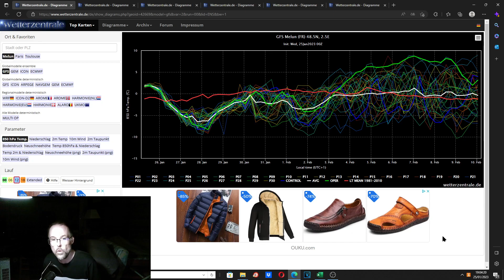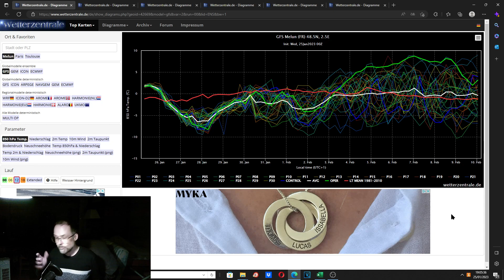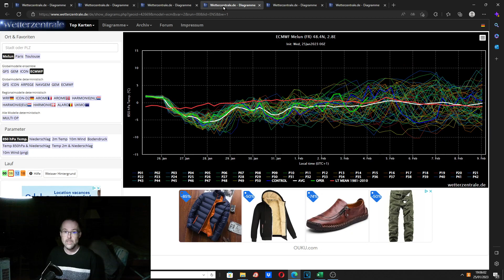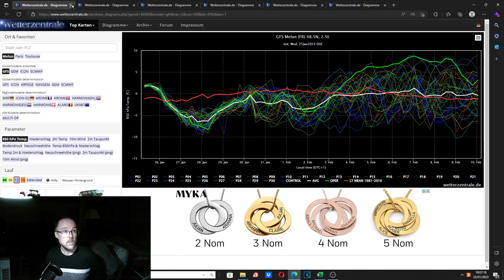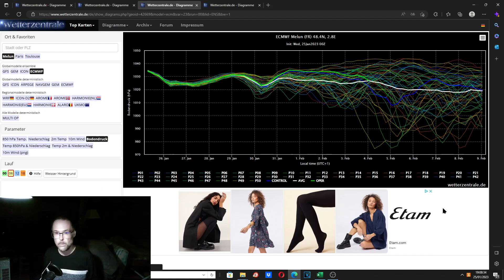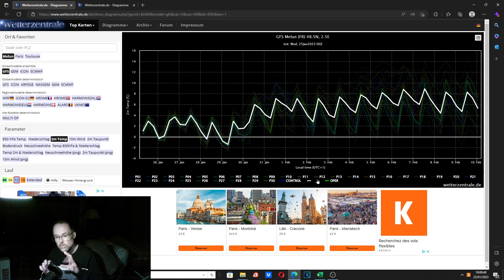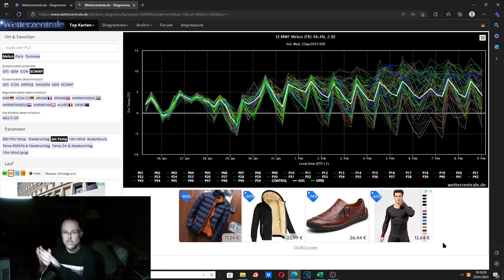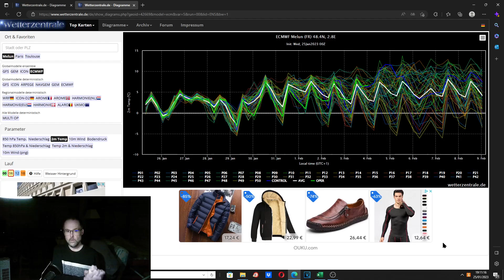GROSSE INCERTITUDE APRES LE 4 FEVRIER BULLETIN METEO TENDANCES LONG TERME 26012023 au 10022023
Sur facebook : Prévisions météo france et La météo sur la Brie